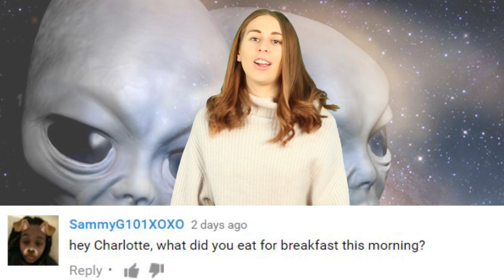Alien Head Found From 1,000 Yrs Ago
A lot of alien skulls have been found buried in an ancient cave.  Pictures have been taken of the alien skull, and it was believed that alien were only about 2 feet tall.

2408 Lakeshore Blvd W.

VIDEO EDITED BY:
Ryan Wazonek